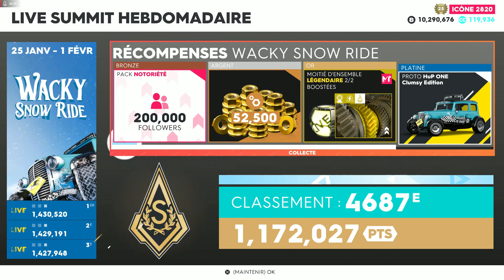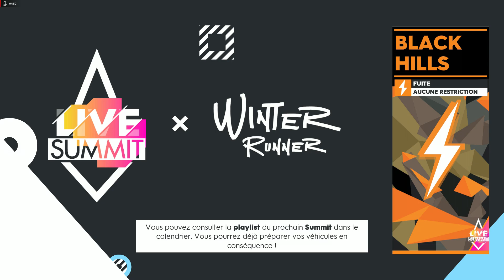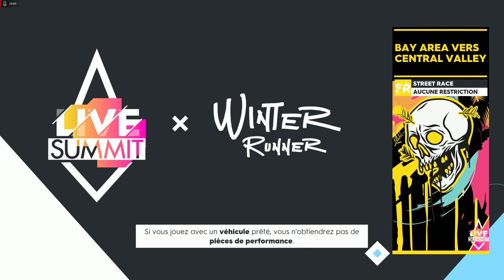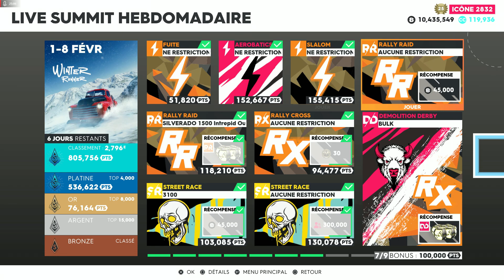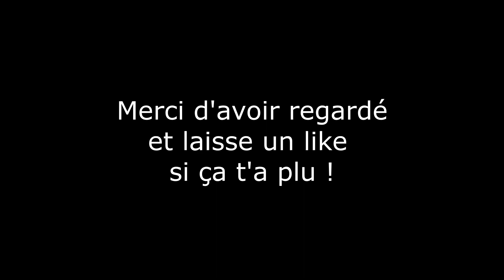The Crew 2 Winter Runner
Salut les pilotes ! The Crew 2 continu de nous offrir un Summit par semaine. Cette fois ci c'est Winter Runner.

Chapitres :
0:00 Intro
3:00 Les Défis
7:44 Street Race 3100
12:18 Street Race
17:05 Rally Cross
20:23 Rally Raid Silverado 1500
24:00 Rally Raid
27:42 Demolition Derby X Rally Cross